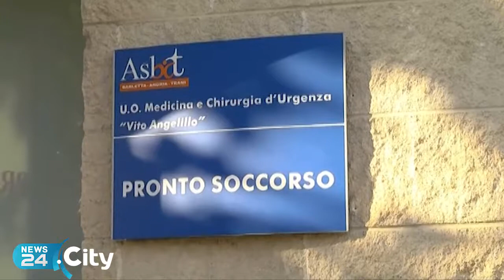ANDRIA | Ospedale di Andria, Delle Donne: «No ridimensionamento ma ricollocazione delle risorse»1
La visita del neo DG dell'ASL BAT e l'intervento sulle criticità del nosocomio andriese